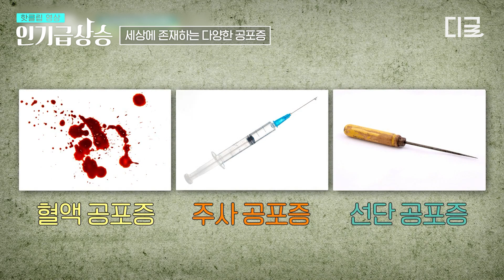[어쩌다어른] 잠에 대한 흔한 착각! 운동과 뜨거운 물 샤워가 오히려 잠에 독이 된다? 불면증에서 벗어나기 위한 방법 알아보기😴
〈어쩌다 어른〉 매주 화 오후 8시 20분 tvN STORY에서!